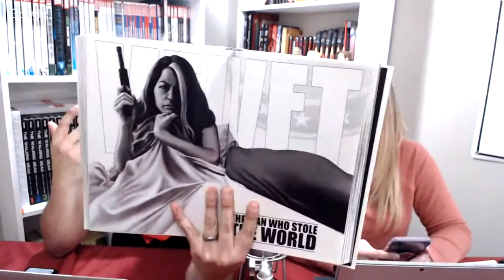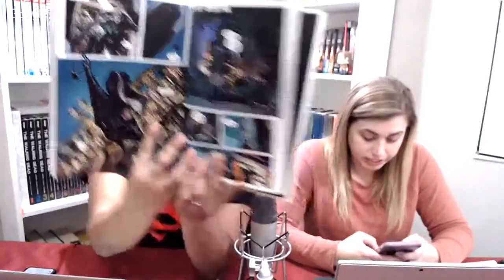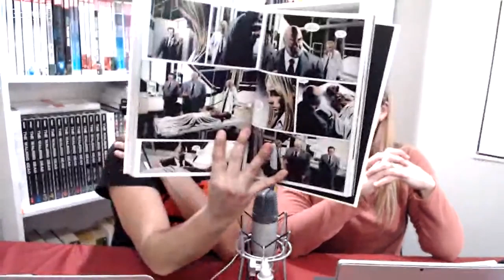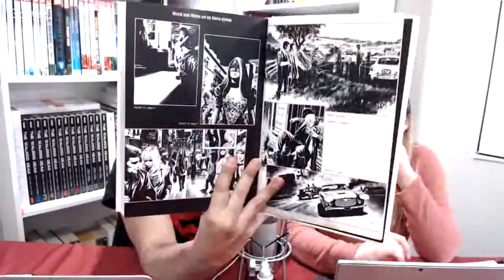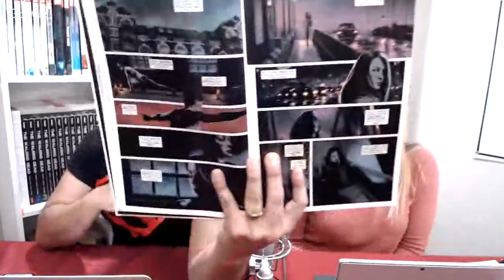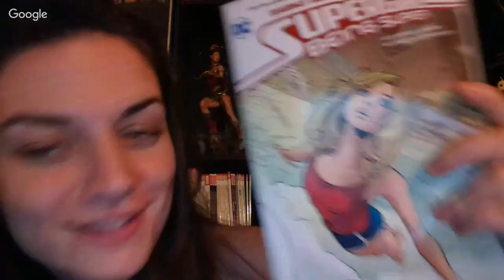Old Reader, New Readers: Velvet!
Old Reader, New Readers is back Minties!  Today join Amanda, Maddie and Omar as they discuss Ed Brubaker's and Steve Epting's wonderful Super Spy book: Velvet.  What if a simple secretary to the man running the world's most top secret organization turned out to be their deadliest weapon!?  Find out what our new readers thought of this series and what our old reader thought of the reread.